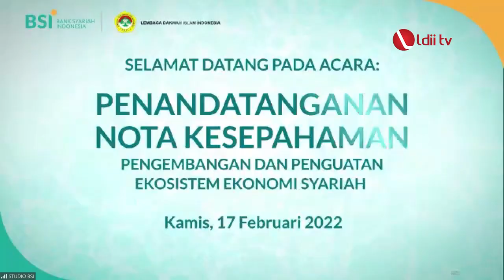LDII TV: LDII Dan BSI Memulai Era Baru Ekosistem Ekonomi Syariah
DPP LDII dan PT Bank Syariah Indonesia (BSI) melakukan penandatangan nota kesepahaman (MoU) di Jakarta, Kamis (17/2) kemarin. Penandatangan MoU secara hibrid ini disaksikan oleh perwakilan pengurus DPW se-Indonesia, serta diikuti sejumlah tim BSI di beberapa titik studio.

Ketua Umum DPP LDII KH Chriswanto Santoso menyambut baik kerja sama antara LDII dan PT BSI ini. Menurutnya, masalah ekonomi yang berkaitan dengan syariah itu merupakan sebuah kebutuhan bagi lembaga dakwah atau lembaga Islam. Sebab, keberadaan ekonomi dan keuangan syariah merupakan sebuah upaya menuju kehalalan dalam menetapi agama Islam. Keberadaan PT BSI bisa menjadi motor dalam penguatan dan pengembangan ekosistem keuangan dan ekonomi syariah di Indonesia.

“Maka, kami sangat bersyukur, dengan demikian kerja sama ini saya berharap bisa saling menguntungkan, saling menguatkan, untuk kita sama-sama berkembang dalam membangun ekosistem keuangan dan ekonomi syariah di Indonesia,” sambut Chriswanto.

Facebook : Lembaga Dakwah Islam Indonesia